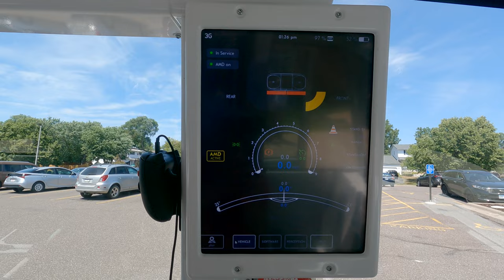White Bear Lake Automated Shuttle Pilot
MnDot launches Bear Tracks automated shuttle project in White Bear Lake. Following the ribbon-cutting ceremony, people were invited to take a ride in the self-driving, electric shuttle that drives a 1.5 mile route.